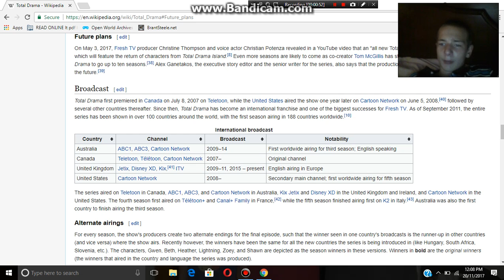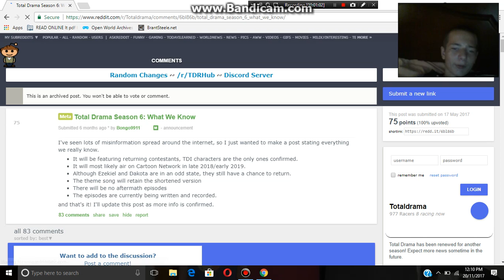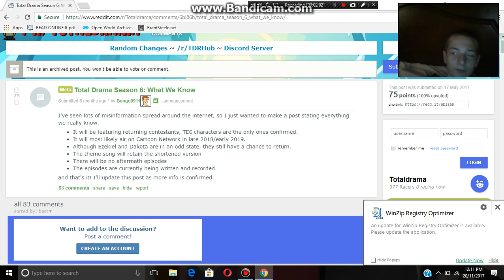Total Drama season 6 information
anyway guys peace out:)